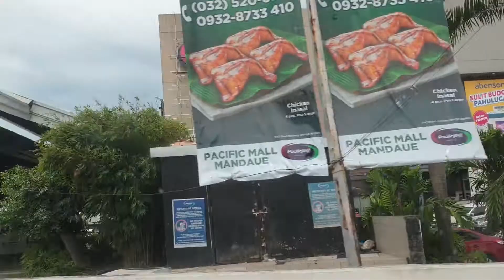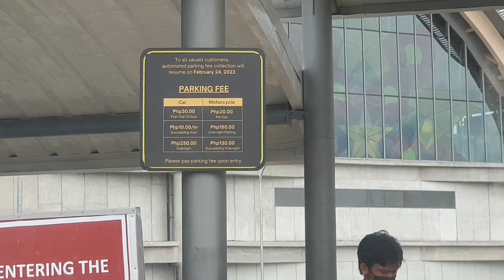Going to New MACTAN CEBU Airport from Mandaue City * ROAD TRIP July 2022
BisdakBarbie trip to the mactancebuinternationalairport with Neoponics in July 18, 2022 HOW TO GET TO Mactan Cebu Domestic and International Airport cebucity vacation July - August 2022 plus snacking at BO'S COFFEE Cafe in the next episode so tune in and SUBSCRIBE!